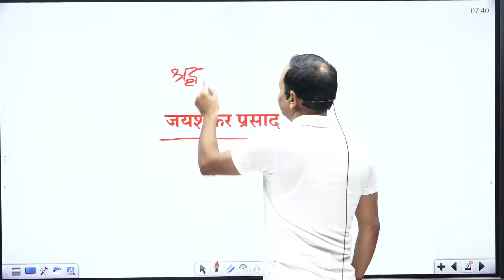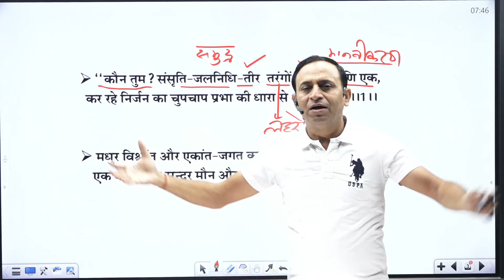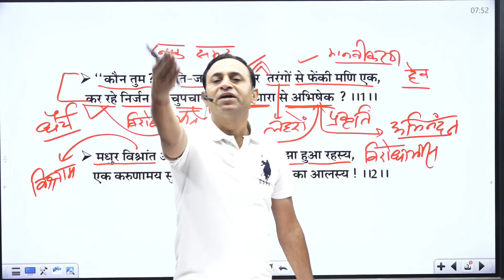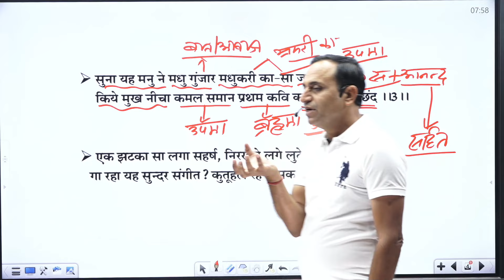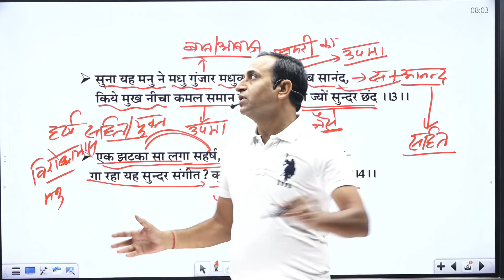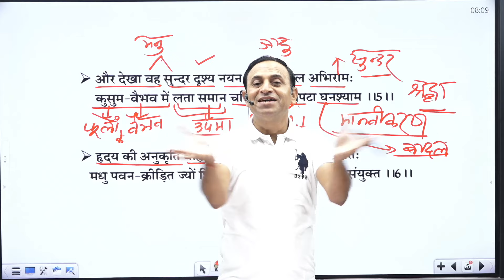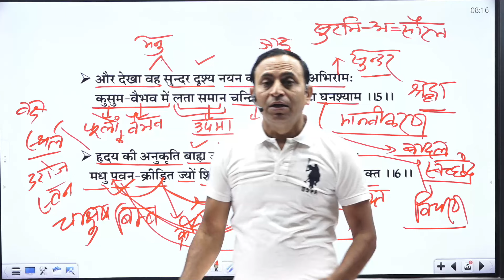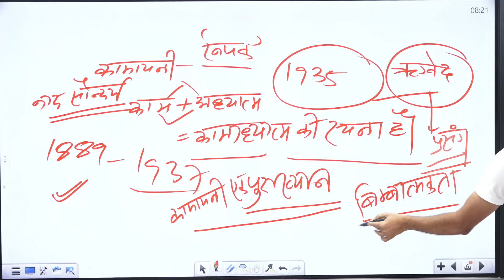कामायनी श्रद्धा सर्ग - जयशंकर प्रसाद (भाग -1 )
dsssb exam hindi , bpsc hindi ,upsc hindi
कामायनी , कामायनी श्रदा सर्ग , श्रद्धा सर्ग , जयशंकर प्रसाद की कामायनी , कामायनी में क्या लिखा है?कामायनी कैसी रचना है इसका मूल भाव क्या है?कामायनी का सारांश क्या है?कामायनी का मूल उद्देश्य क्या है?ed searchesकामायनी की व्याख्या PDFकामायनी में श्रद्धा किसका प्रतीक हैकामायनी PDFकामायनी का महाकाव्यत्वकामायनी की विशेषताएंकामायनी श्रद्धा सर्ग PDFकामायनी एक हैकामायनी का शिल्प
जयशंकर प्रसाद की कामायनीकामायनी लज्जा सर्ग व्याख्या pdfकामायनी श्रद्धा सर्ग pdfjaishankar prasad ka jivan parichayकामायनी चिन्ता सर्ग की व्याख्या pdfकामायनी इड़ा सर्ग की व्याख्या pdfजयशंकर प्रसाद pdfजयशंकर प्रसाद कामायनी श्रद्धा सर्गकामायनी: आज के मानव जीवन को उसके समूचे परिवेश में प्रस्तुत ... देशकामायनी  'कामायनी' जयशंकर प्रसाद कृत ऐसा महाकाव्य है जो सदैव मानव जीवन के लिए एक प्रेरणा बन कर रहेगा।
जयशंकर प्रसाद का जीवन परिचय कैसे लिखा जाता है? जयशंकर प्रसाद की सर्वश्रेष्ठ रचना कौन सी है?जयशंकर प्रसाद ने कौन सी कहानी लिखी? जयशंकर प्रसाद की पहली कहानी कौन है?ted searchesJaishankar Prasad ka jivan Parichayजयशंकर प्रसाद की प्रमुख रचनाएं जयशंकर प्रसाद का साहित्यिक परिचयजयशंकर प्रसाद की भाषा शैली जयशंकर प्रसाद की मृत्यु कब हुई जयशंकर प्रसाद की कविताएं जयशंकर प्रसाद का जन्म कहां हुआजयशंकर प्रसाद की दो रचनाएं

ople also askजयशंकर प्रसाद की प्रमुख रचनाएं कौन कौन सी हैं?जयशंकर प्रसाद की कुल कितनी रचनाएं हैं?जयशंकर प्रसाद की सर्वश्रेष्ठ रचना कौन सी है?जयशंकर प्रसाद की पहली कहानी कौन सी है?lated searcheskamayani ka jivan parichaykamayani bookkamayani pdfKamayani in englishkamayani in hindikamayani best linesKamayani wikipediakamayani text
lated searchesjaishankar prasad ka jivan parichayjaishankar prasad biography in englishjaishankar prasad famous worksjaishankar prasad ka janm kahan hua thaaansu by jaishankar prasad ( in english)jaishankar prasad awards in hindijaishankar prasad in hindijaishankar prasad foreign minister
कामायनी में श्रद्धा सर्ग की विशेषता कामायनी श्रद्धा सर्ग mcqकामायनी की व्याख्या pdfकामायनी लज्जा सर्ग व्याख्या pdf कामायनी में श्रद्धा सर्ग किस सर्ग के बाद आता हैकामायनी pdf कामायनी इड़ा सर्ग की व्याख्या pdf कौन तुम संसृति जलनिधि तीर तरंगों से फेंकी मणि एक कर रहे निर्जन का